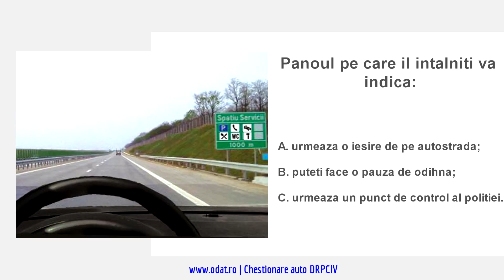Panoul pe care il intalniti va indica:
A. urmeaza o iesire de pe autostrada;
B. puteti face o pauza de odihna;
C. urmeaza un punct de control al politiei.

Raspuns corect: B